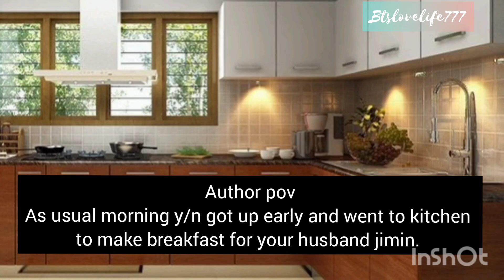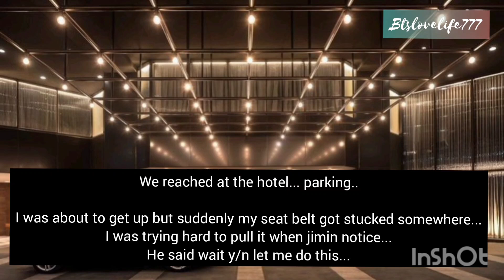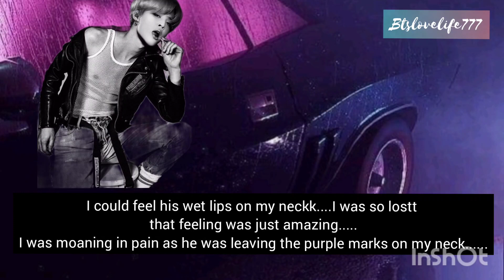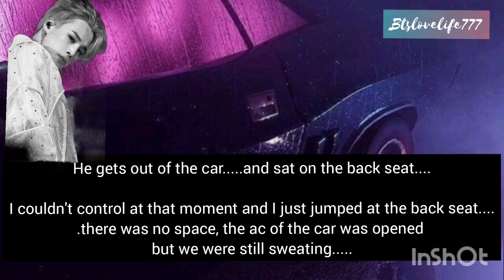when he is needy:^) // jimin oneshot FF//jiminff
this is my first FF vedio I hope you guys love it:-)